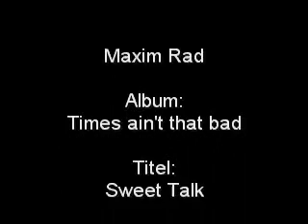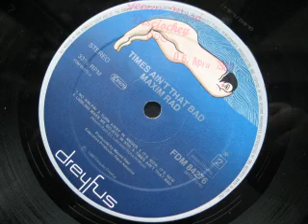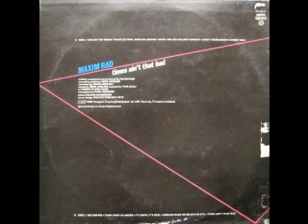Maxim Rad sweet talk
Maxim Rad
Album: "Times ain't that bad"
Titel: "sweet talk"